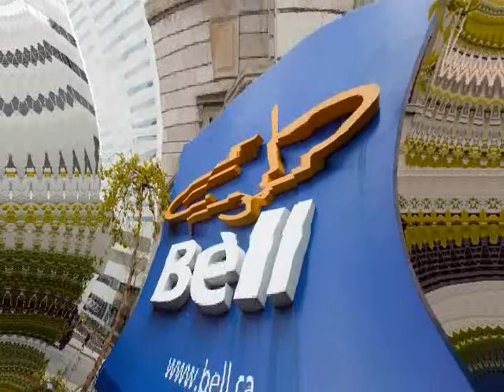38 second video ^2